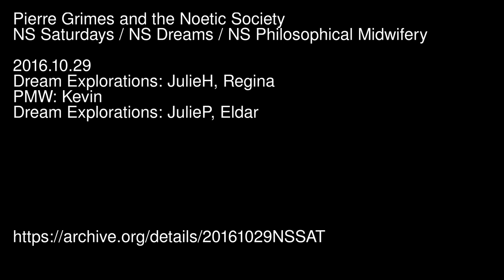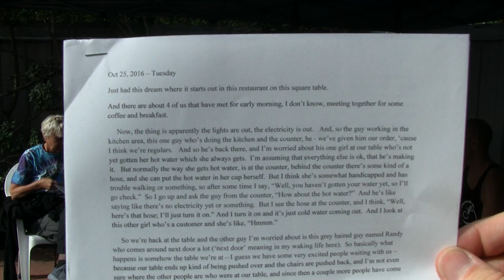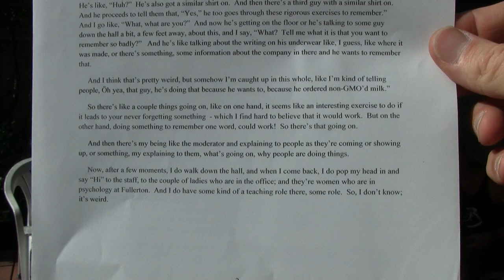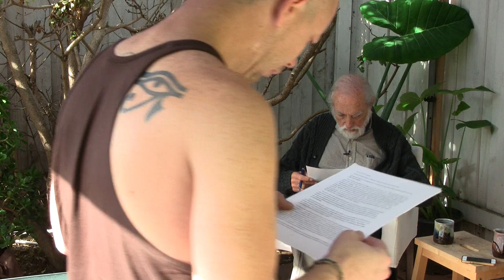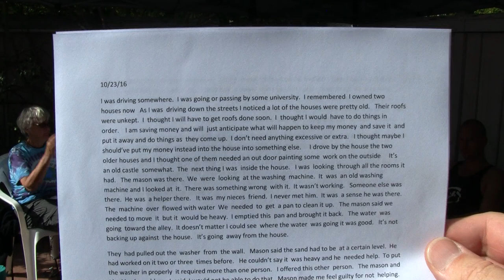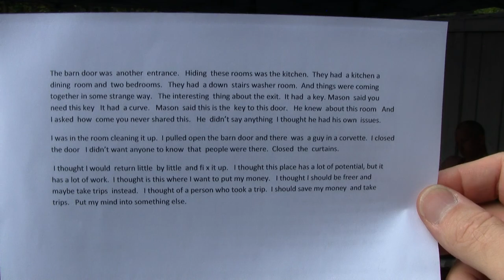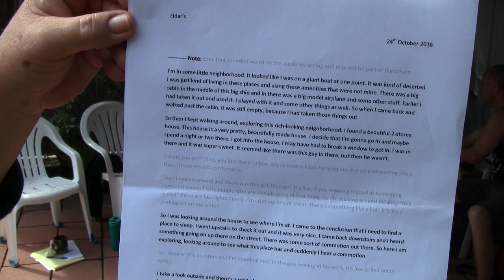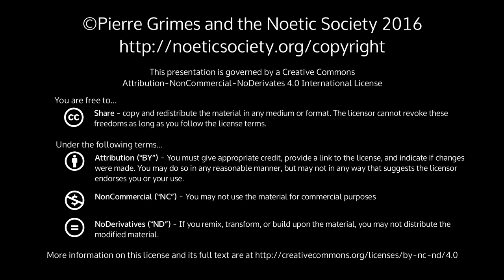2016-10-29 NSSAT NSDRM NSPMW - Dream Explorations JulieH, Regina; Philosophical Midwifery with Kevi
Pierre Grimes and the Noetic Society -- 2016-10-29 NSSAT NSDRM NSPMW - Dream Explorations JulieH, Regina; Philosophical Midwifery with Kevin; Dream Explorations JulieP, Eldar